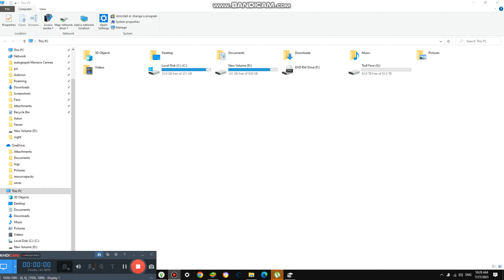Talking to Theodore about Sesame Street {5,788}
Today we are talking to theodore about sesame street and they are legends